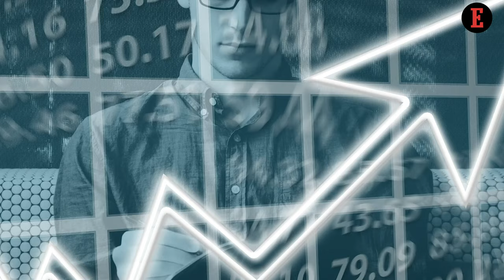Things to Know For July 14: News that Entrepreneurs Can Use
Entrepreneur team gives a sneak peek into the important tips for entrepreneurs.  From Finding Your Ideal Branding Partner to Developing Entrepreneurial Skills for Striving in Every Profession, Here’s How Individuals Can Grow